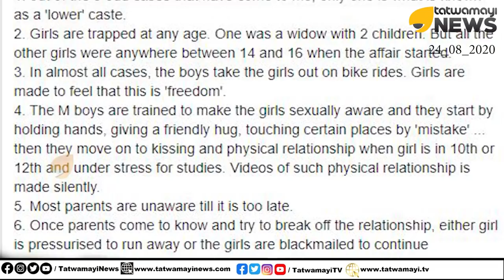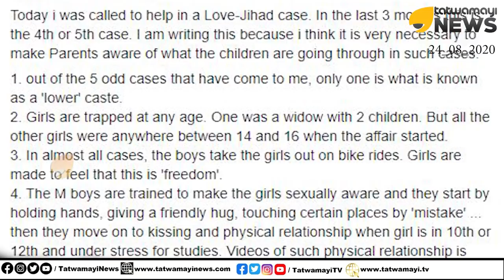ഹിന്ദു പെൺകുട്ടികളുടെ അമ്മമാർ അറിയാൻ.. രതി ഹെഗ്‌ഡെ പറയുന്നത്..